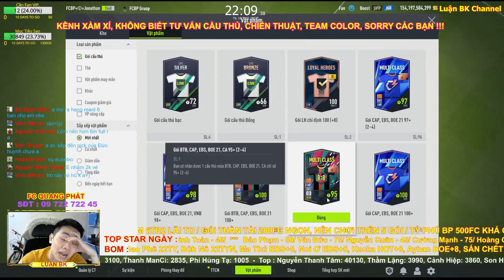[FO4] Review ACC chơi 2000 vé = 12 TRIỆU VNĐ sự kiện VQTG l Sự kiện VQTG có ngon không ?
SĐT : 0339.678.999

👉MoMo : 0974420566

21h Hằng ngày Luận BK sẽ live điều đặn trên fanpage FB BLV Luận BK link fanpage Luận BK có để link ở bên dưới rồi nha ae :

Mọi người tham gia group Luận BK Zone tại:
Cấu Hình PC Hiện Tại Luận BK Đang Sử Dụng:
i7 8700K
Z370
GTX 1070TI
Ram 16GB
SSD + HDD
Tản Nhiệt Nước AIO
Nguồn 650W
2 Màn LG
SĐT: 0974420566